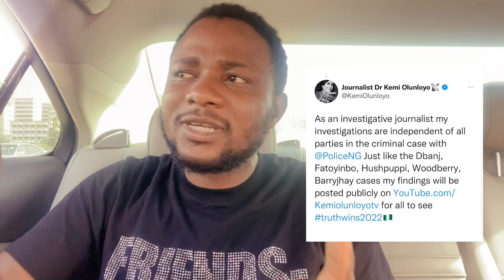When POLICE JAIL TEMS & Omah Lay | Ed Sheeran Remix Fireboy Peru | Tonto Dikeh & Sylvester Junior